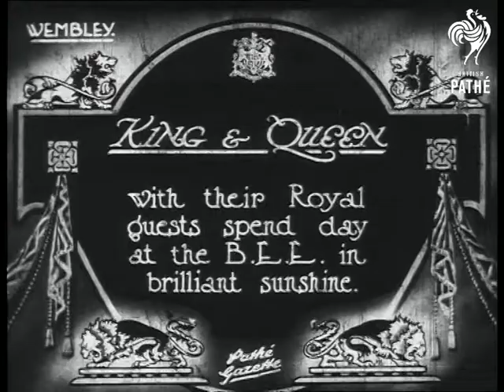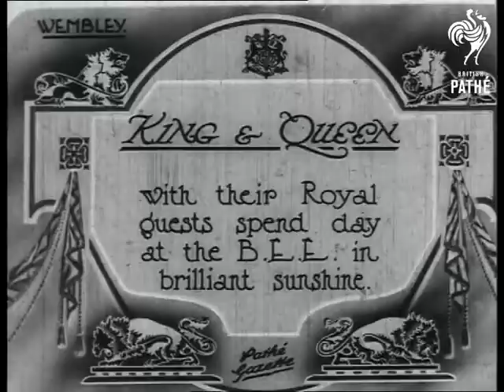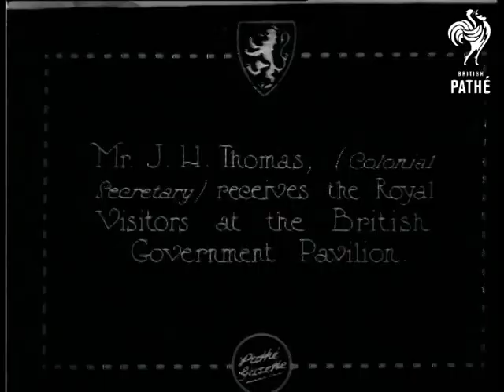King And Queen With Royal Guests Spent Day At B.E.E. (1924)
Wembley, London.

Title: "KING & QUEEN with their Royal guests spend day at the B.E.E. in the brilliant sunshine".

Good C/U of Queen Marie of Romania (Rumania), with her husband King Ferdinand, Queen Mary and King George V getting into a motor car.

Intertitle: "Over London Bridge".

M/S of the Royal entourage, including body guards and officials, walking under some cloisters, in the background is a large archway.  An official and a policeman walk towards the camera shaking their hands and signalling that they want the cameraman to stop filming!

Intertitle: "In Hong Kong".

High angled shot, of Queen Mary and Queen Marie, followed by their husbands, coming down the steps of an Oriental pavillion, an exhibit at the British Empire Exhibition.  M/S of the Royal entourage walking past a crowd.

Intertitle: "In Burma".

L/S of the Royal entourage walking through a pagoda, a row of traditionally dressed Burmese people bow as they pass, Burmese men hold parasols over the heads of the Royal visitors, panning shot follows the Queens as they walk over a bridge.

Intertitle: "Mr. J. H. Thomas (Colonial Secretary) receives the Royal Visitors at the British Government Pavilion".

M/S of the Royal entourage (King George V, Queen Mary, Queen Marie and King Ferdinand of Romania / Rumania)  coming up some stairs, Mr. T shakes the hands of his royal visitors before entering the pavilion, an army of men in bowler hats follow them.

Another version of this story follows - all shots are the same or similar as the original version.
 FILM ID:340.28